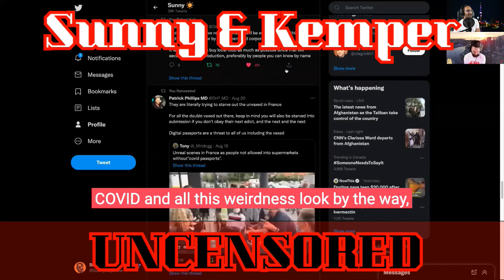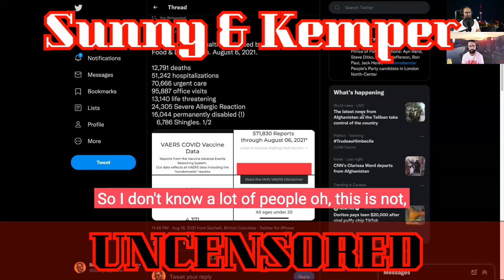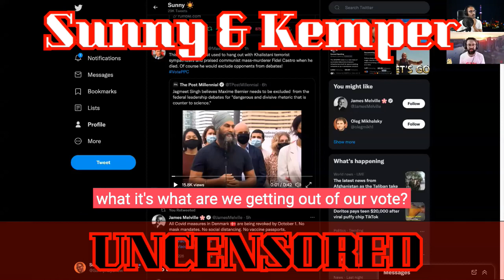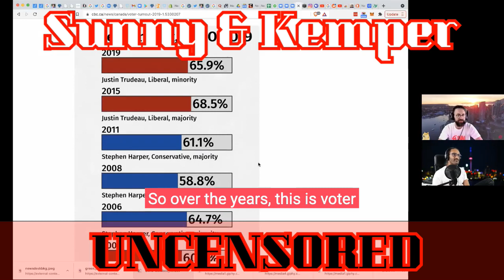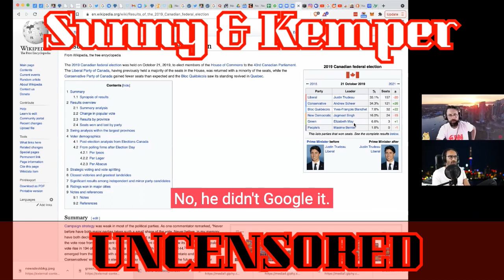Bitcoin Stories: Sunny & Kemper Uncensored (Episode 106)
In this chat with Kyle Kemper, we talk about the medical tyranny that has overshadowed the entire planet over the past 18 months.  Kyle is a long-time fellow bitcoiner and the brother of Canada's Prime Minister, yet his views are held in stark contrast to that of the PM.  You don't want to miss this one!